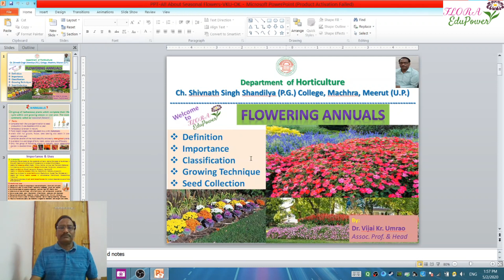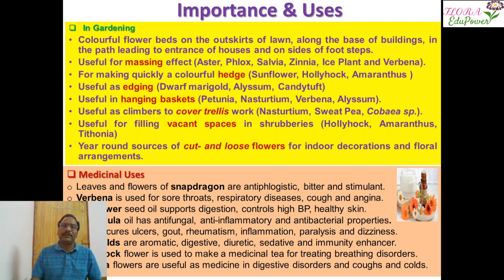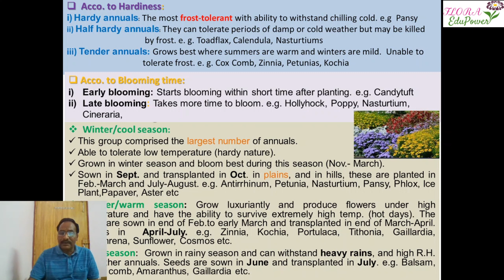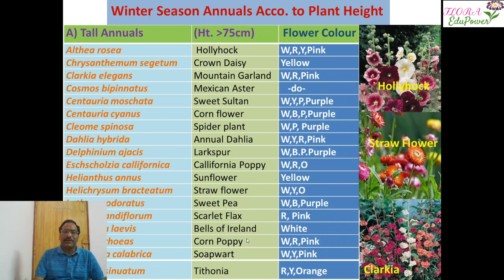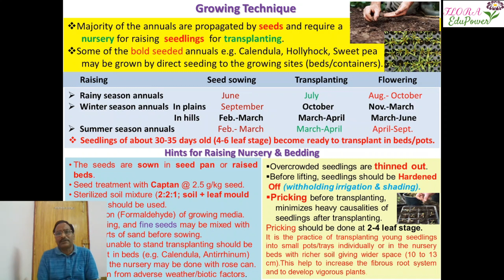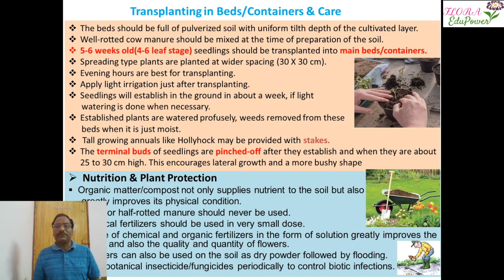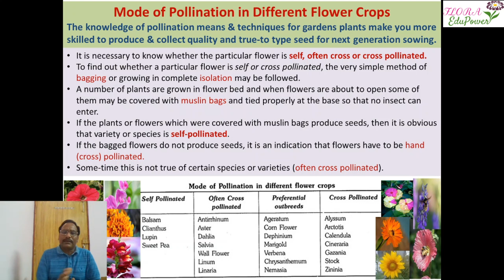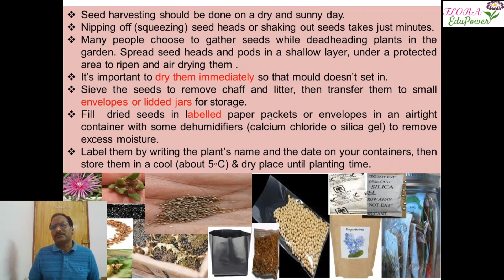All About Seasonal Flowers (MAUSAMI PHOOL) II Flora EduPower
Annual or seasonal plants are herbaceous flowering plants with a life cycle that lasts only one year. They grow from seed, bloom, produce seeds, and die in one growing season. Flowering annuals grow in a wide range of conditions but perform better when provided with sunshine and well-drained, organic soil. Because they live only one season, you can replace one annual that doesn’t do well one year with another one the next until you find plants that grow well in your garden. Fertilize annual flowers with a balanced 10-10-10 fertilizer monthly or slow-release garden fertilizer, following specific instructions on the package. Annuals typically prefer a slightly acidic soil, but use a soil test to determine types of fertilizers and soil amendments to use in a specific garden. A little thoughtful planning, however, can result in a garden which is alive with colour- with flowers all year round, and an ever changing array of colourful foliage. Learn how to create a beautiful eye catching flower garden.
By:
Dr. Vijai Kr. Umrao
Assoc. Professor & Head
Deptt. of Horticulture
Ch. Shivnath Singh Shandilya (PG) College, Machhra, Meerut-250106 (U.P.